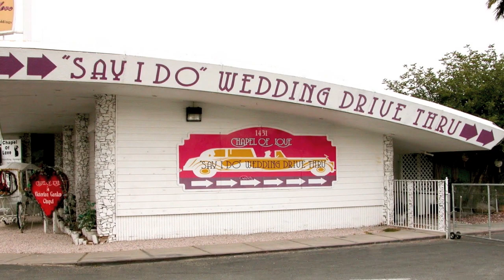Chapel of Love - The Dixie Cups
Not much to explain here. just hope you enjoy the different perspective.